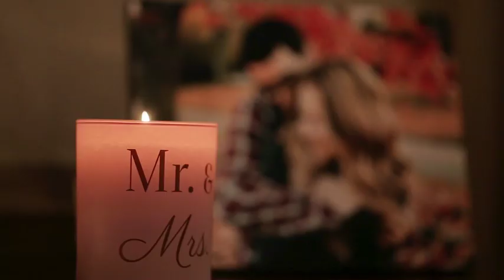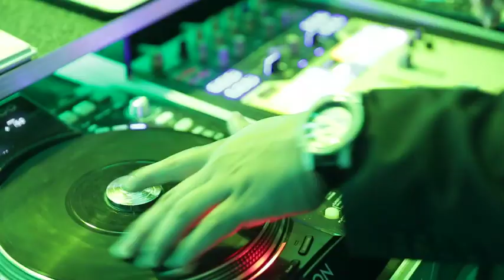Kara and Nick’s Rustic Boho Fall Wedding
Romantic and intimate, we love everything about Kara and Nick’s rustic boho wedding from September. Their wedding details were pin worthy; baby’s breath crowns and bouquets, old family photos on the fireplace mantels and a very elegant wedding cake with touches of pink flowers. The moments were priceless; the mother of the bride’s first look at her daughter, the bride and groom’s first look in the gardens, and the dances between Kara and her father, then Nick and his mother. This wedding couldn’t have been captured more beautifully.

Video by Jon Henry Films